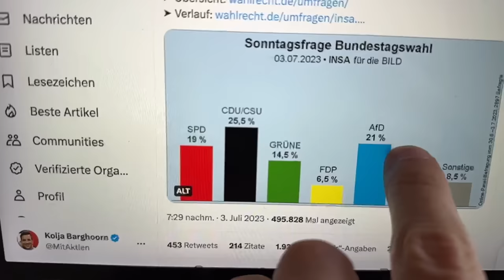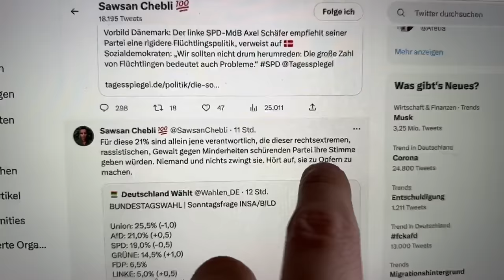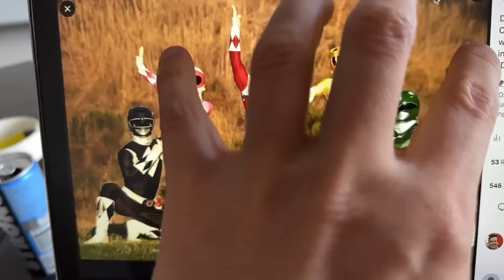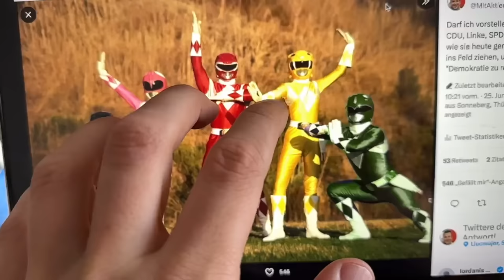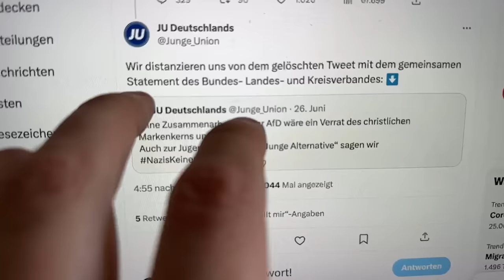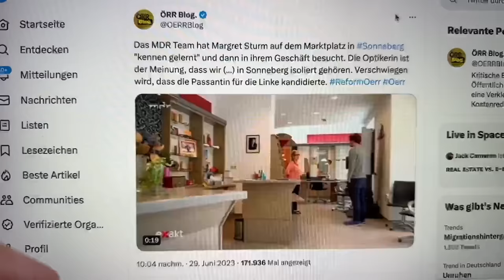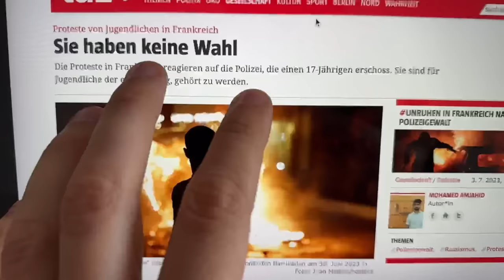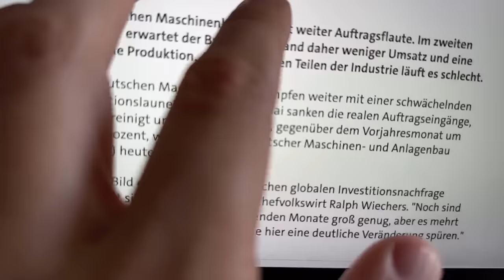Politisches Erdbeben für Merz!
Meine Tipps für Merz, Scholz und Co :) Ihr schafft das!